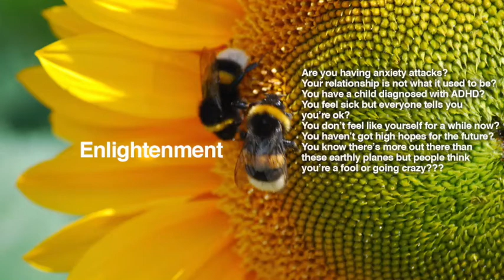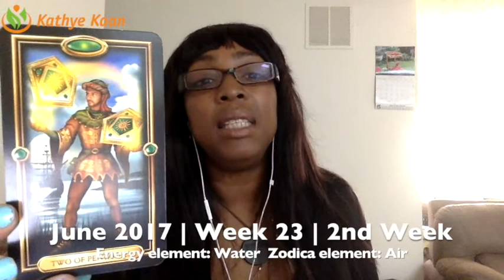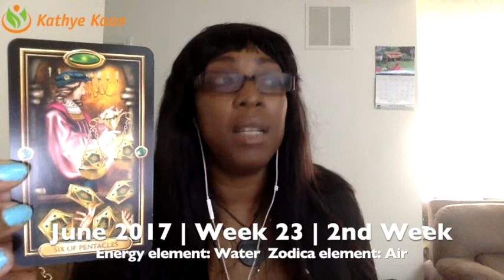Aries Weekly Reading Tarot Psychic Horoscope | Week 23 | June 5 - 11